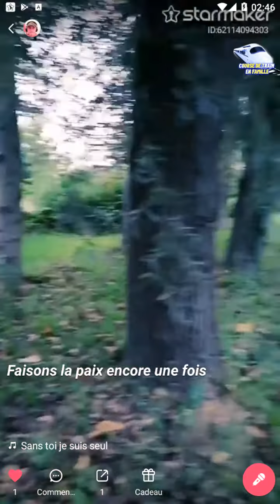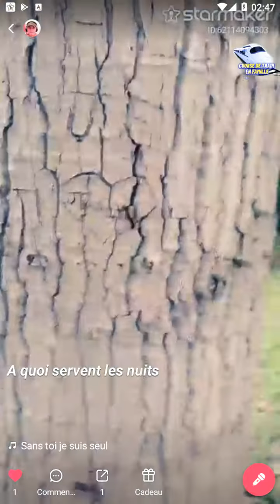sans toi je suis seul Christian Delagrange karaoké Giuseppe BULLA Samedi 21 08 2021